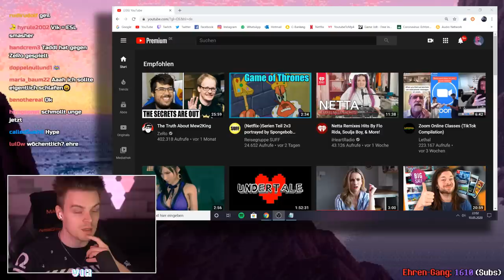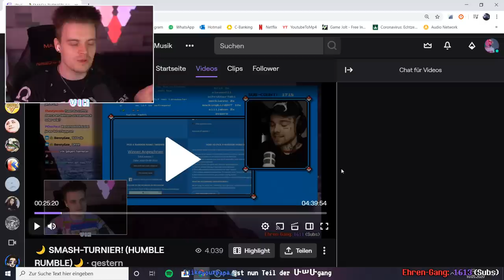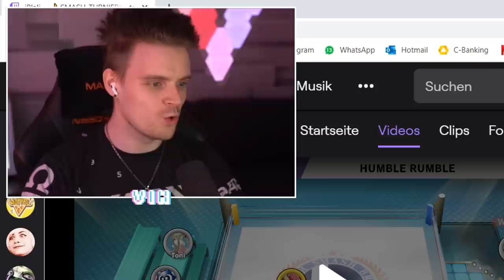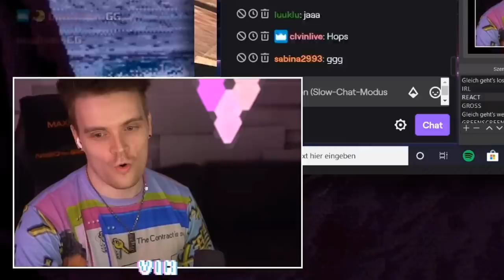ICH HABE EIN TURNIER GEWONNEN!